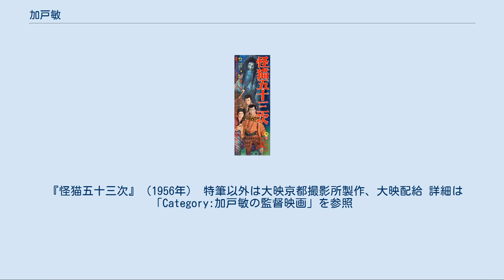加戸敏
加戸 敏（かと びん、明治40年（1907年）6月20日 - 昭和57年（1982年）7月27日）は、日本の映画監督、脚本家、競馬解説者である。
本名は加藤 善太郎（かとう ぜんたろう）。
 1907年6月20日、神奈川県横浜市に「加藤善太郎」として生まれる。
歌舞伎俳優から映画俳優に転身した市川朝太郎は6歳年上の兄である。
 旧制高等工業学校の関西工学専修学校（現在の大阪工業大学）を中退、劇作家を志望しつつ記者となった。
1934年（昭和9年）6月に公開された島津保次郎監督の映画『隣の八重ちゃん』を観て、映画監督に志望を変更、同年、新興キネマの新興キネマ京都太秦撮影所（現在の東映京都撮影所）助監督部に入社した。
1935年（昭和10年）公開の伊丹万作監督の映画『忠次売出す』に兄・市川朝太郎が主演に抜擢され、同作に助監督としてつき、野淵昶に師事して、同監督の1936年（昭和11年）公開作『大尉の娘』等の助監督を務めた。
 1941年（昭和16年）6月22日に公開された映画『城を守る少年』の脚本を書き、監督としてデビューした。
翌1942年（昭和17年）2月に、第二次世界大戦開戦に伴う戦時統制により、同社は大都映画、日活の製作部門と合併し、大日本映画製作（のちの大映）となり、加戸は大映の所属となる。
 戦後、大映京都撮影所に所属し、1947年（昭和22年）、ドキュメンタリー映画『ピラミッドの街』を監督、翌1948年（昭和23年）には池部良・日高澄子主演の劇映画『ぜったい愛して』を監督した。
1954年（昭和29年）に公開された入江たか子主演のホラー映画『怪猫岡崎騒動』を撮って以来、「化け猫もの」の時代劇を多く撮った。
1956年（昭和31年）に撮った『鼠小僧忍び込み控』等、長谷川一夫主演作品では、同社の配給収入に多大に貢献した。
1959年（昭和34年）、長谷川を主演にタイでのロケーション撮影を敢行した大作『山田長政 王者の剣』は興行的に失敗した。
 1963年（昭和38年）公開の城健三朗（のちの若山富三郎）主演作『怪談鬼火の沼』以降、映画を監督する機会を得ず、1965年（昭和40年）に同社を退社した。
退社後は、フリーランスでテレビ映画を監督し、1966年（昭和41年）、テレビ映画『マグマ大使』の準備段階で、演技者の素顔を露出したマグマ大使が登場する第一話のパイロット・フィルムを演出したが、「東京は僕の性に合わない」と言い残して京都に帰ってしまった。
同作については、土屋啓之助が急遽監督し、マスクタイプのマグマ大使の映像に差し替えて第一話を完成させた。
1970年代には、近畿放送（現在の京都放送）の『競馬中継』で解説者を務めた。
 1982年7月27日、京都府京都市の病院で脳出血のため死去した。
満75歳没。
一男一女あり。
 『怪猫五十三次』（1956年） 特筆以外は大映京都撮影所製作、大映配給 詳細は「Category:加戸敏の監督映画」を参照